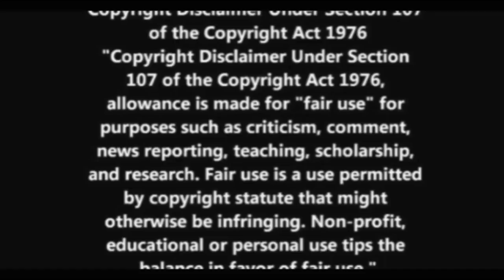Michael Funk Case: From Allies Live Chat 5-14-19 With Many Of Da Wrecking Crew